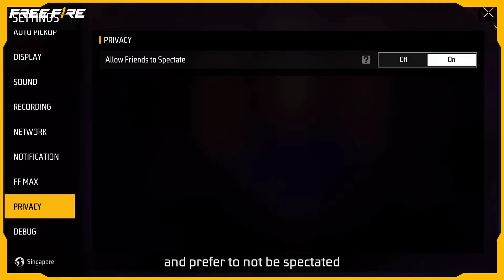ফাইনালি বাডি মার্ট টোকেন এক্সচেঞ্জ কনফর্ম😍 Buddy Mart Token Exchange Bundle | FF New Event Today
Your Quaries :-

gold royale bundle
next gold royale bundle free fire
next gold royale ff
ff new gold royale bundle
ff new gold royale
magic cube free event
magic cube store update
magic cube store
magic cube new event
magic cube new bundle
magic cube new update
tonight update
aj rat 12 update free fire
free magic cube free fire
how to get free magic cube
diwali event free magic cube
next magic cube bundle
next magic cube store update free fire
akash gamer

©Background Gameplay :- Me

 About Me
    Beangali  Youtuber
         Gamer

free fire
new event
free fire

For Searching :)

Hastags:-

1. Garena Free Fire Indonesia 🇮🇩
2. Garena Free Fire Brazil 🇧🇷
3. Garena Free Fire India 🇮🇳
4. Garena Free Fire Bd 🇧🇩
5. Garena Free Fire Singapore 🇸🇬
6. Garena Free Fire Thailand 🇹🇭
7. Garena Free Fire Pakistan 🇵🇰